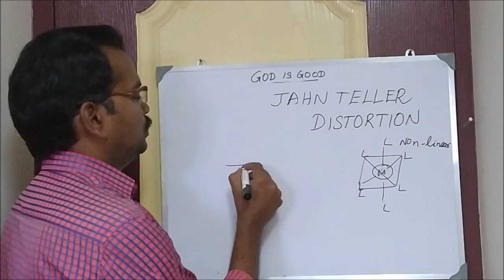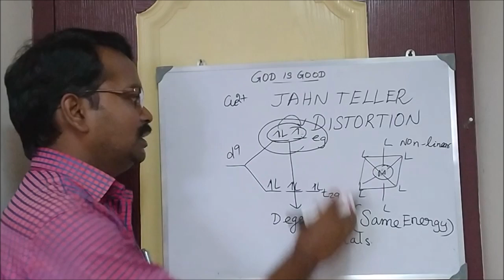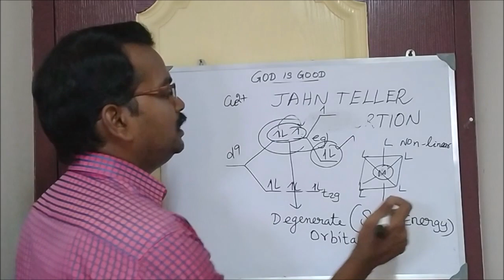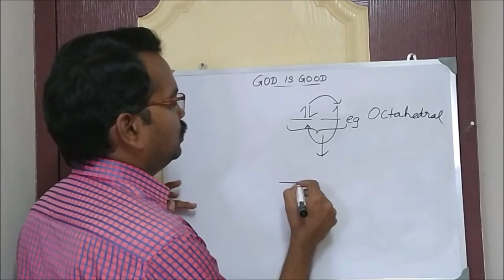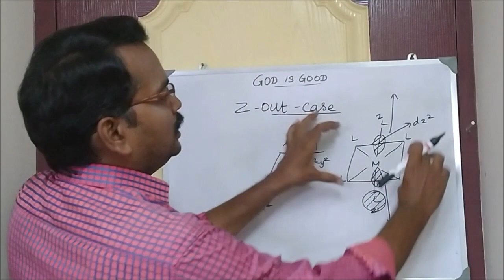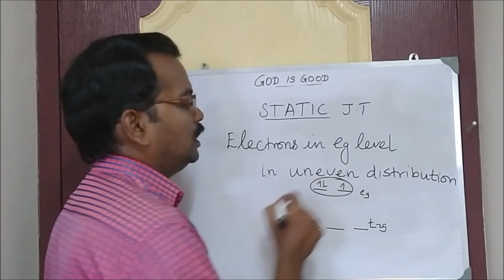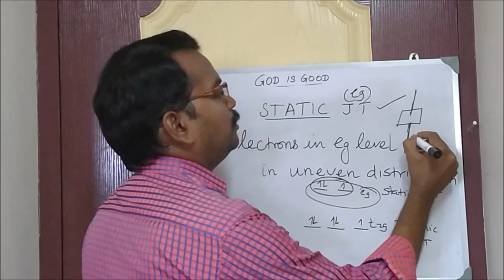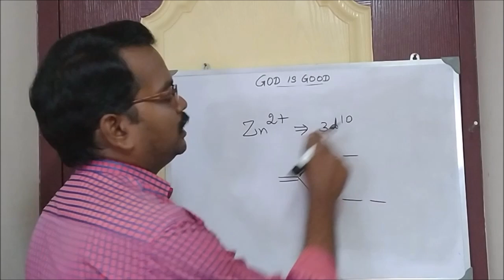(தமிழில்) JAHN TELLER DISTORTION (TAMIL)-sjctnc_CH510T-UNIT 4